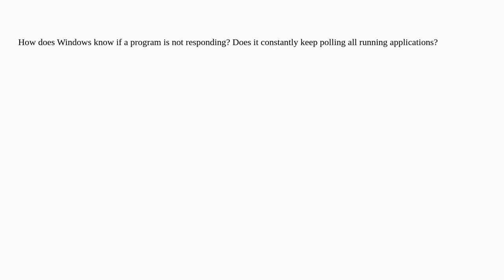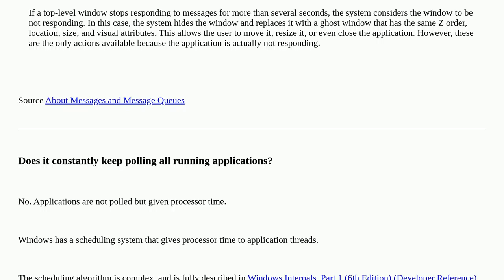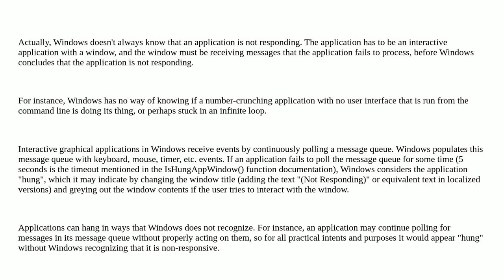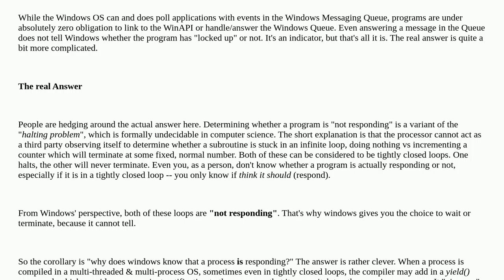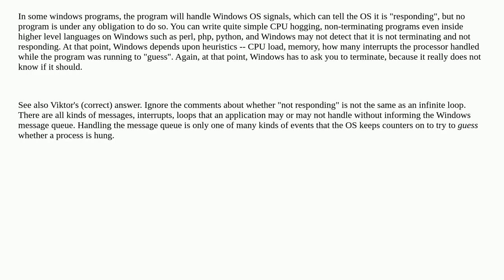How does Windows know if a program is not responding?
A special thanks goes out to the community

  windows